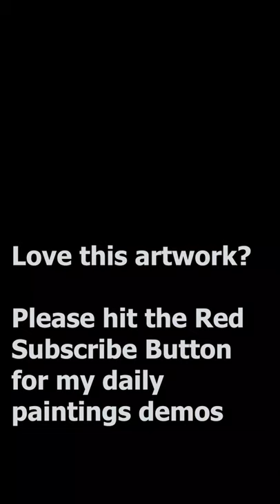How to paint with acrylic paint on canvas for beginners | painting with palette knife for beginners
Lets paint Easy abstract step by step . This tutorial of acrylic painting is Satisfying and Relaxing Art. I hope you love this relaxing art.